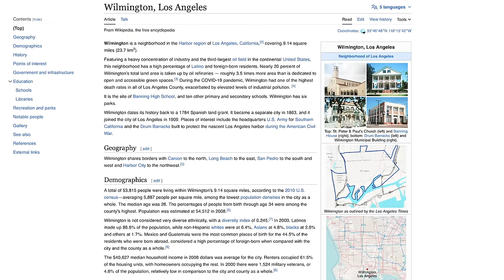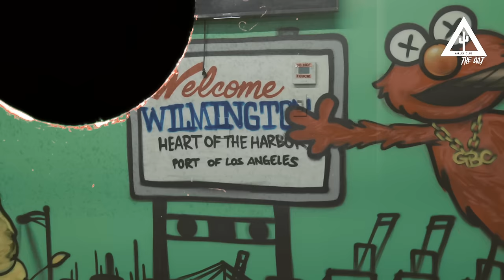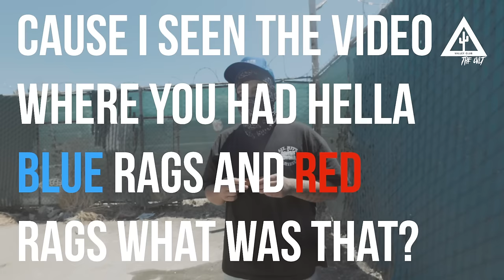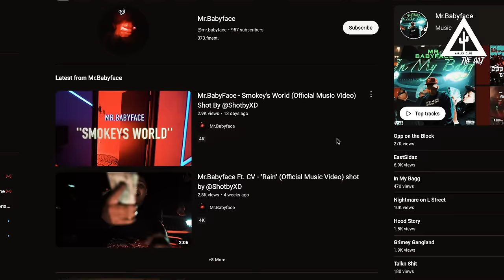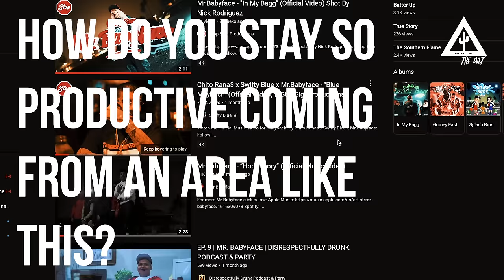CALIFORNIA HOOD TOUR: EAST SIDE WILMINGTON with MR.BABYFACE (EAST SIDE WILMAS)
MR.BABYFACE of Swifty Blue's GRIMEY RECORDS shows us around the legendary home of the Red Rag Surenos of East Side Wilmongton aka East Side Wilmas of the Harbor Area Los Angeles.

0:00 WILMINGTON TOUR HIGHLIGHTS
1:30 INTRO TO EAST WILMAS & MR.BABYFACE
3:02 GHOST TOWN PARK
3:47 HARBOR AREA
4:40 JUMPING OFF THE PORCH
5:38 GHOST TOWN BLOODS
6:00 HISPANICS RUN WILMINGTON
6:16 EASTSIDE VS. WESTSIDE
7:35 CHARLOTTES WEB CAFE
8:42 COAST MARKET
9:19 GREENBELT PARK
9:40 1500 E L STREET
10:38 LINKING UP WITH SWIFTY BLUE
11:16 WORKING WITH CHITO RANA$
12:10 GOOD THINGS ABOUT WILMINGTON
12:57 OPP ON THE BLOCK
13:50 RED RAG SURENOS
15:55 STAYING PRODUCTIVE WITH MUSIC
17:50 DEALING WITH SWIFTY BLUE OPPS
19:03 OPPS ARE BEST FANS
21:45 PICK A SIDE
22:50 RACIAL TENSION
25:17 NORTHSIDE WILMINGTON
25:42 HOOD TAX
26:28 GANG UNIT
28:10 OUTRO // FREE CHITO RANA$